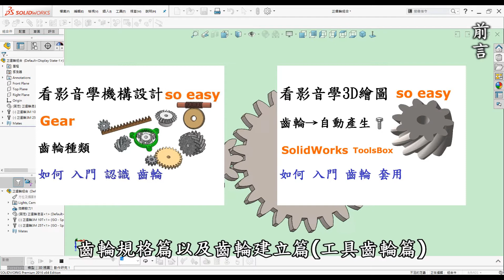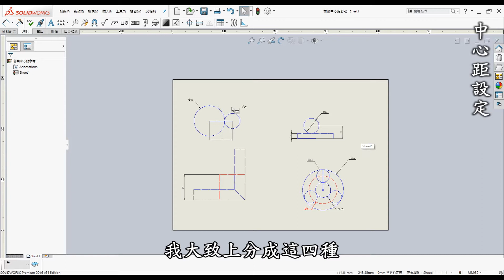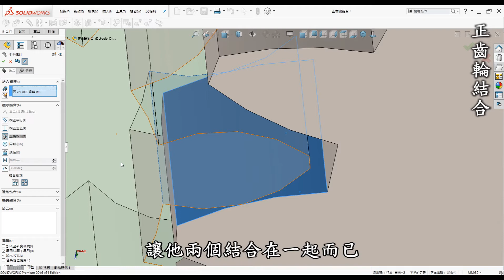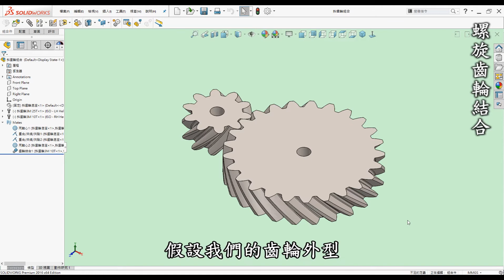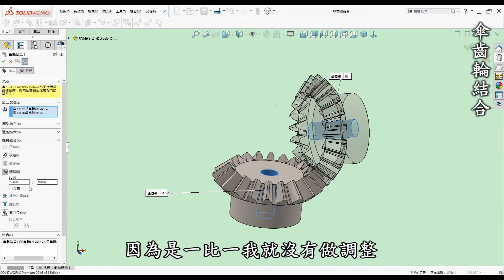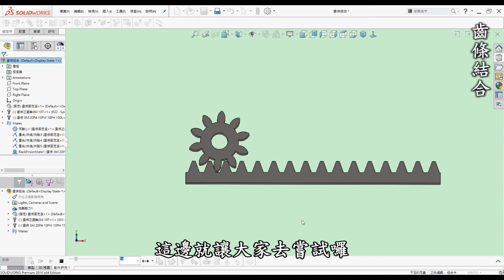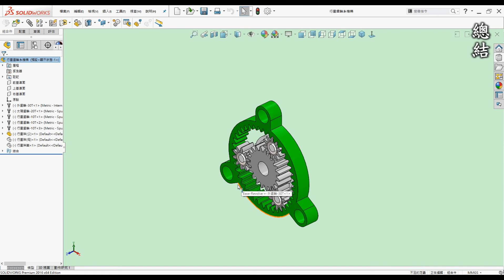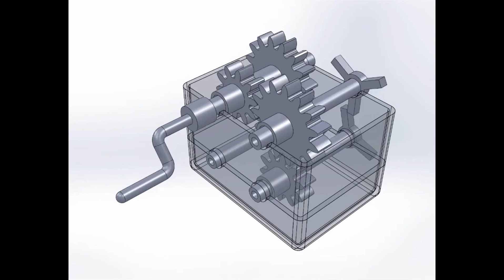3D繪圖 | 製圖 | 建模 教學-SolidWorks齒輪結合篇-如何入門齒輪齒條結合並運用在動畫模擬[中英字幕]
00:00 開頭
00:20 前言
01:27 教學-中心距設定
03:52 教學-正齒輪結合
07:20 教學-螺旋齒輪結合
09:36 教學-傘齒輪結合
10:46 教學-齒條結合
13:33 教學-行星齒輪結合
15:23 總結
16:31 實際運用在動畫模擬

這邊介紹的是運用結合條件方式，將齒輪傳動模擬出來，結合的過程不會太困難，但前提是需做好前置作業，例如:齒輪的速比設計、齒輪規格選用、中心距的安排等等，因此齒輪結合也需要配合齒輪相關了解，學會結合方式可以更貼近真實且模擬出來。

●前言

3D列印是每一位有在使用3D軟體設計者的福音，它顛覆了以往的加工方式將虛擬3D實現出來，近幾年來普及化至家用型，讓設計者可以快速圓夢的工具。